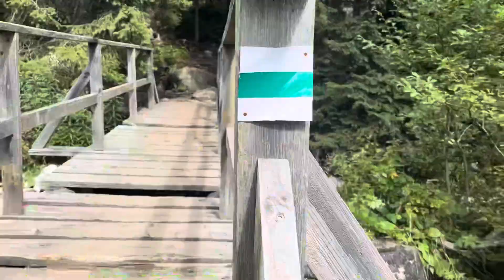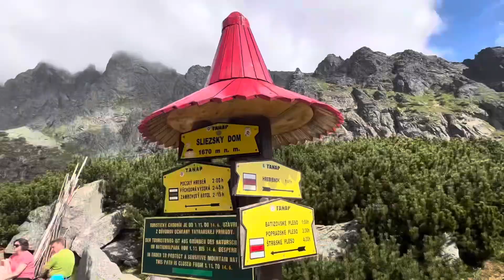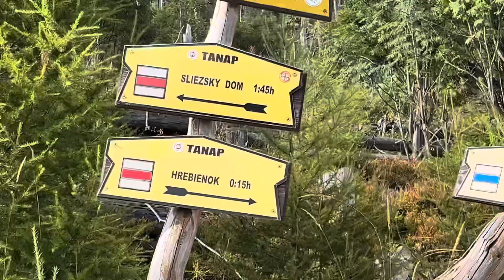Exploring the Majestic High Tatras: A Breathtaking Adventure!